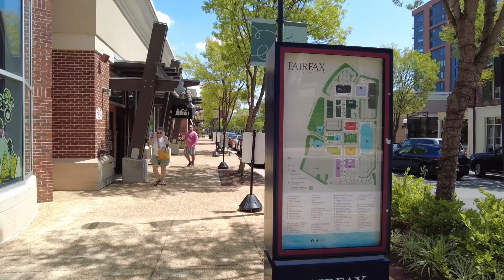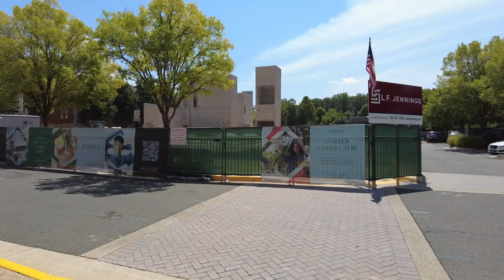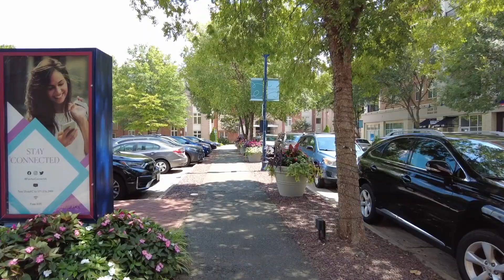Fairfax Corner, Virginia ☀️ | Where to Shop in Northern Virginia! 🛍️ Walking Tour (August 2023)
"Fairfax Corner is a beautiful mixed-use shopping center that offers main street style shopping at both national chains and local boutiques. It features fun events & entertainment, a state of the art movie theater, and the best restaurants in Fairfax, VA. Fairfax Corner also combines office space for rent and residential living to make it the ideal place to live, work, dine and shop.

Fairfax Corner is an exciting destination in the truest and best sense of the word, with everything integrated into a cohesive ensemble of walkable streets, public places, and architecturally striking buildings. Planned on the basis of traditional “main streets,” Fairfax Corner provides shoppers, office employees, and residents with fun things to do and the energy of being a part of an urban-feeling project."